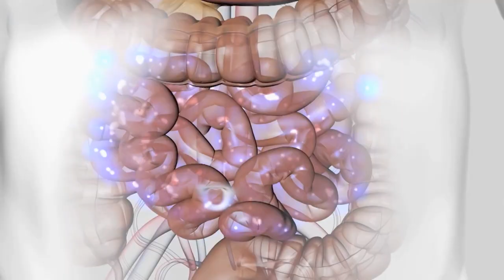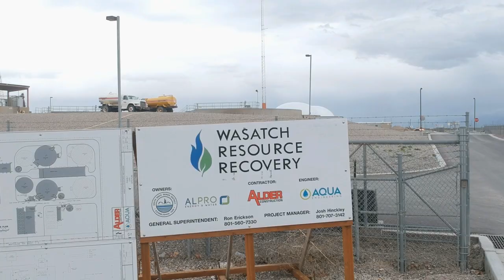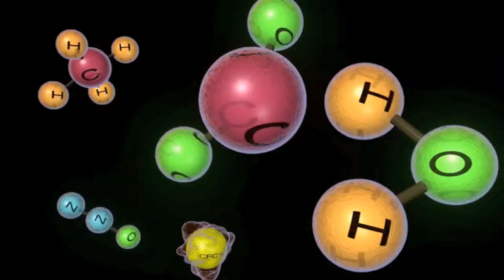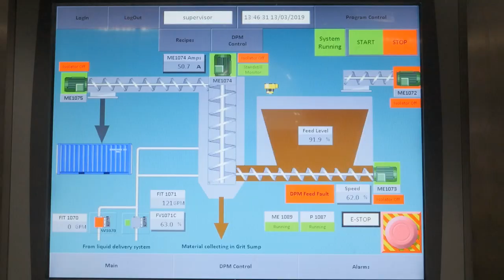Fuel From Fuel (Ep21.4)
A new Food Digester was built in 2019 in North Salt Lake City. This incredible, state-of-the-art facility takes organic waste from the community and converts it into METHANE for fuel and FERTILIZER. Operated by Wasatch Resource Recover helping the 40% of the the food that ends up in landfills.